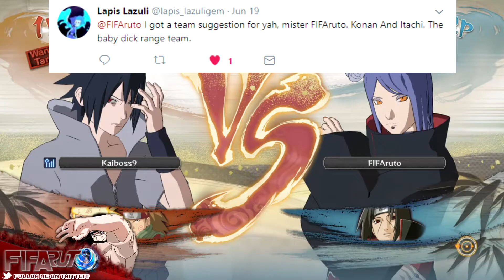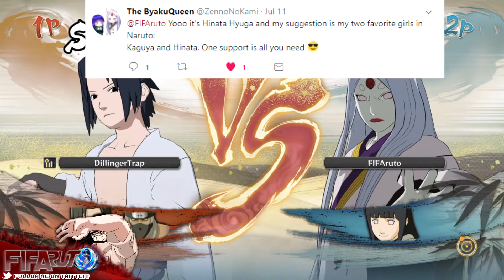THE FINAL EPISODE?... I'M DONE! | NARUTO STORM 4 Road to BORUTO Online Ranked #67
Feel free to give me any advice or suggestions so i can improve on my videos:)

Intro and Outro Song:
Vice - Bad Love ft. Scarlett (Qulinez Remix)

Video made by a shadow clone of FIFAruto ... No lie